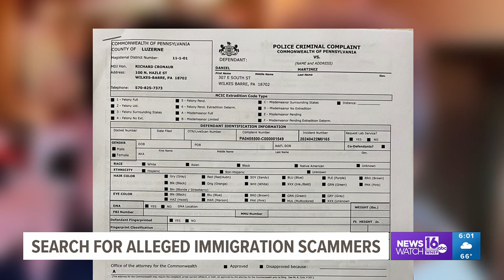In Luzerne County, a fake immigration attorney scheme defrauded thousands from those seeking help, p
Investigators say they've identified 11 victims, though there may be others